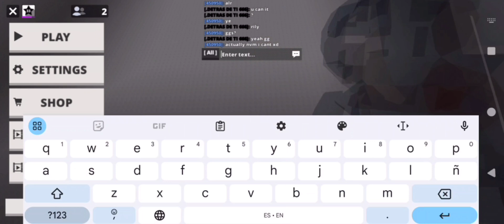450950 vs .DETRAS DE TI 666 #8 *ULTIMATE, tough fight* ⭐⭐⭐